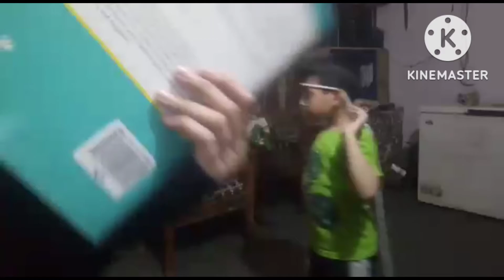بچوں کی شرارتیں اور شوخیاں|Asma and Family Vlog|Vlog #25